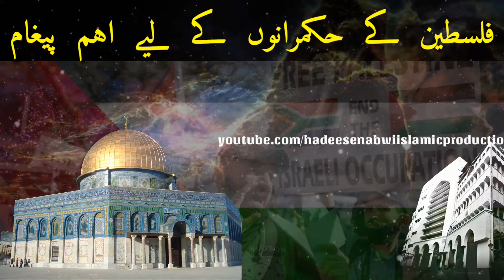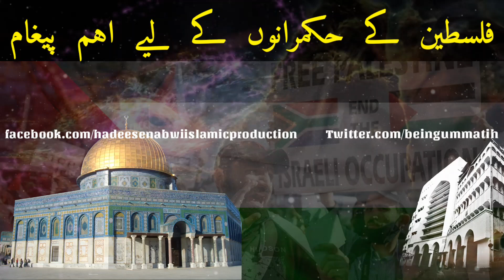Palestine Ke Hukumrano Ke Liye Hazrat Ji Ka Aham Paighaam | Nizamuddin Markaz | 18th May 2021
If You Want to Get Notification of Every single Bayan or News of Aalami Markaz Nizamuddin Then Do Quick Subscribe To Hadees E Nabwi Islamic Production Youtube Channel & Follow On Other Platforms .